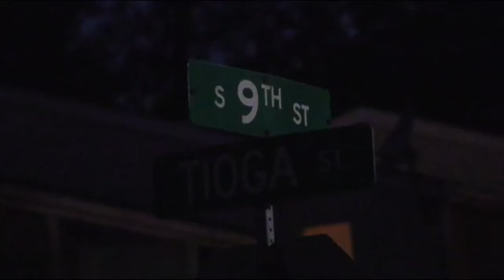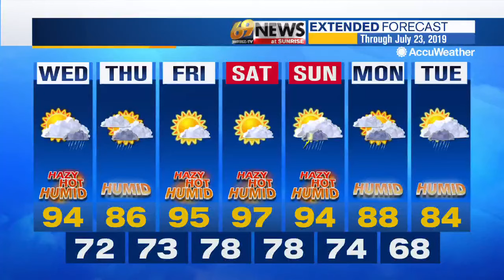69 News morning NETCAST for 7/17/19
Here's a look at our top stories this morning: Man shot in Allentown as community members meet nearby to discuss violence; Police seeking car in death of woman found on bypass; Monroe man convicted in death of infant daughter. For more, watch 69 News or go to WFMZ.com